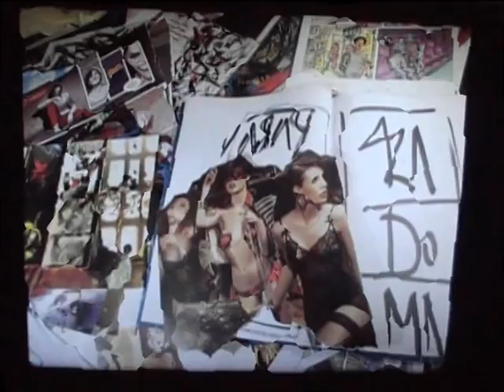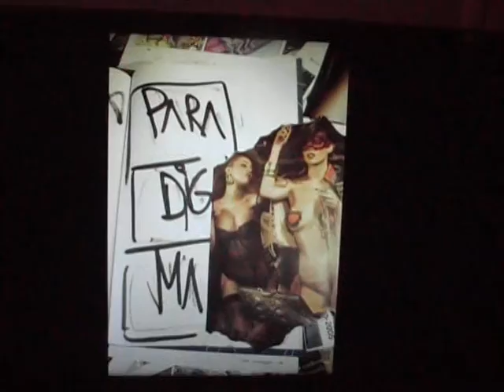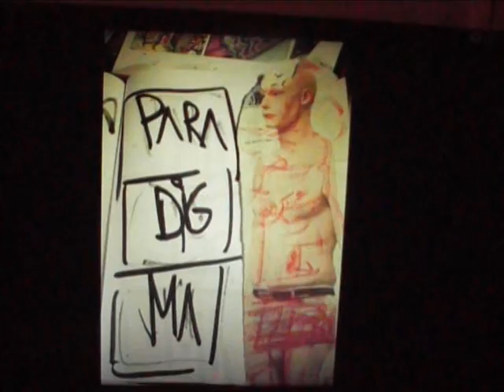agenetic33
c´mon everybody let the good times roll. do not listen what the people say.
get on rollin´ get on movin´ let the music play.